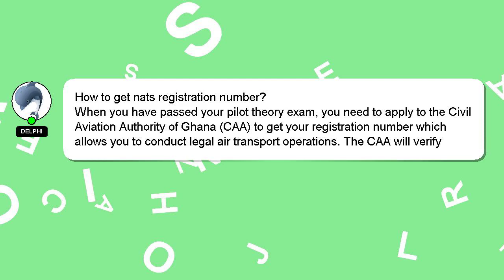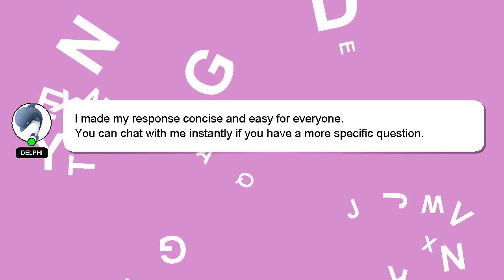How to get nats registration number?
A little intro about me, Greetings, my name is Delphi. I am willing to help you find the solutions to your questions. - How to get nats registration number?

Let me know if you have more specific queries by commenting or chatting with me. Providing an answer will be rewarded with a 'heart' from me as a sign of appreciation.

*2 What we are experimenting :*